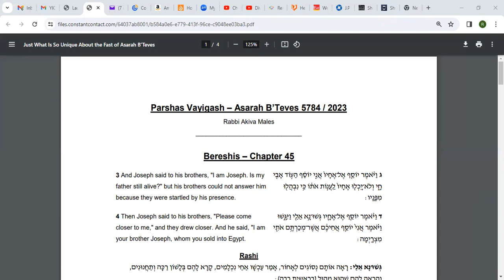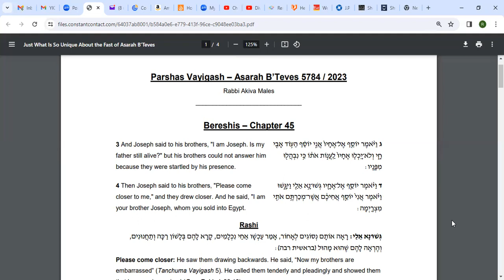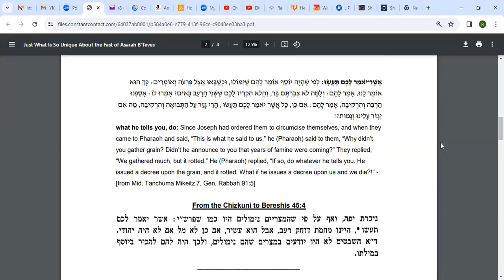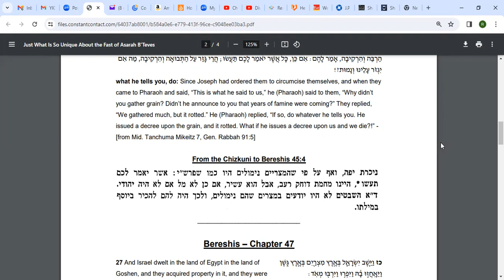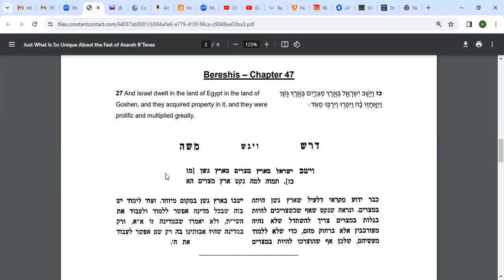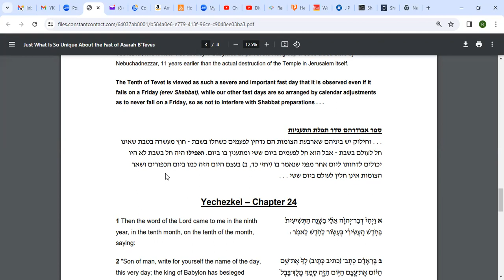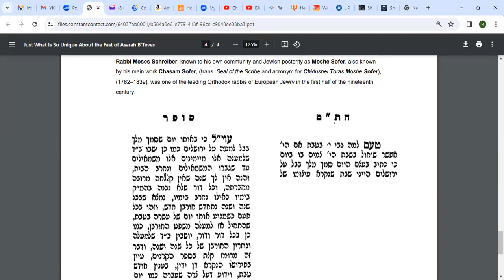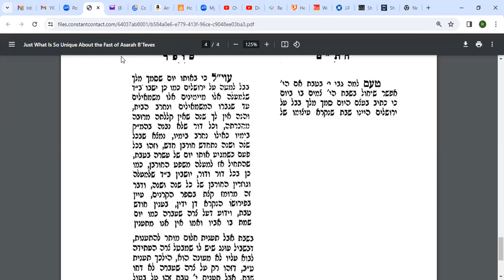Divrei Torah on Parshas Vayigash -- Asarah B'Teves 5784 / 2023